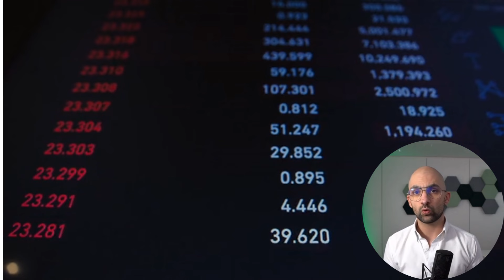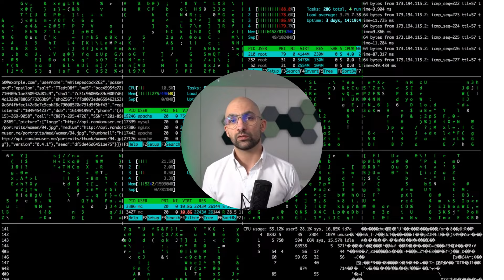Im Visier der Hacker? Schützen Sie Ihre Daten mit Darkweb Monitoring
In diesem Video erfahren Sie, wie unser Darkweb Monitoring Unternehmen dabei hilft, sensible Datenlecks frühzeitig zu erkennen und Cyberbedrohungen zu bewerten. Erfahren Sie, wie wir das Darknet überwachen, um gestohlene Daten aufzuspüren und Angriffe rechtzeitig abzuwehren. Bleiben Sie einen Schritt voraus – mit Antago an Ihrer Seite.